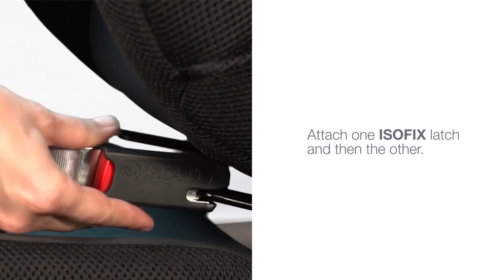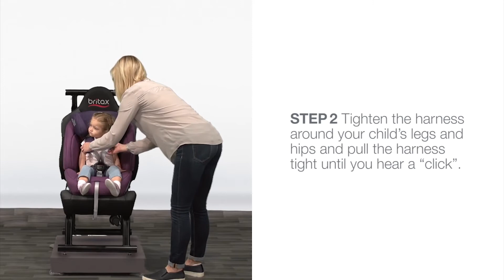Britax Römer EVOLVA 1 2 3 SL SICT – Jak zamontować fotelik w samochodzie Grupa 1 - Tomi.pl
Produkt EVOLVA 1-2-3 SL SICT zapewnia zwiększony poziom bezpieczeństwa i bardziej atrakcyjny wygląd. Zmodernizowana technologia ochrony w przypadku zderzeń bocznych (SICT) minimalizuje wpływ siły uderzenia podczas zderzenia bocznego, a instalacja typu Soft-Latch ISOFIX umożliwia trwałe – ale elastyczne i łatwo rozłączane – przymocowanie fotelika bezpośrednio we wnętrzu samochodu.